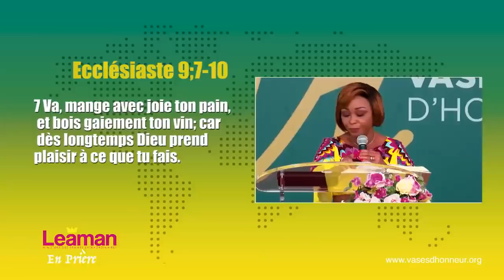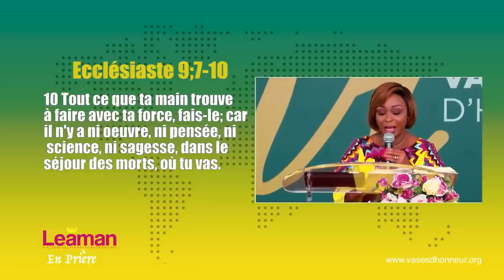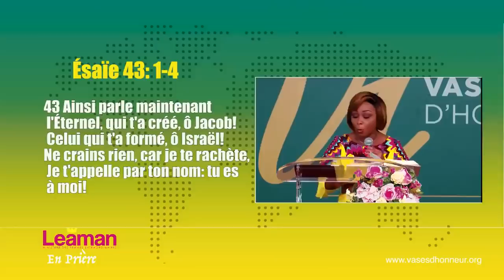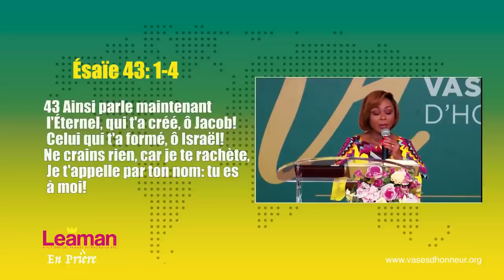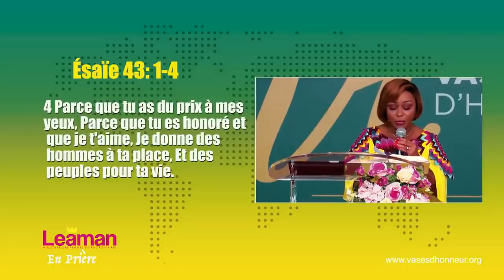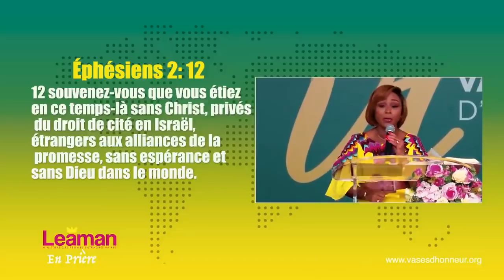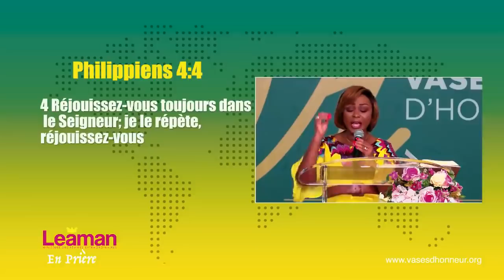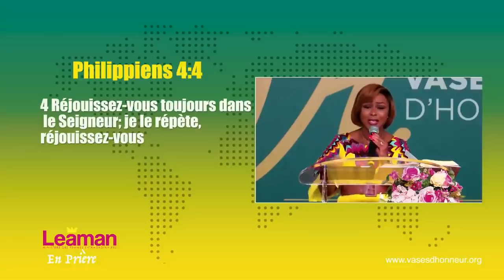Comment redonner du sens à ma vie ? - Pst Lilliane Sanogo - Lep Rediffusion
𝐁𝐢𝐞𝐧𝐯𝐞𝐧𝐮𝐞 𝐚̀ 𝐋𝐞𝐚𝐦𝐚𝐧 𝐞𝐧 𝐩𝐫𝐢𝐞̀𝐫𝐞🙇🏾‍♀️ : 𝐂𝐨𝐦𝐦𝐞𝐧𝐭 𝐫𝐞𝐝𝐨𝐧𝐧𝐞𝐫 𝐮𝐧 𝐬𝐞𝐧𝐬 𝐚̀ 𝐦𝐚 𝐯𝐢𝐞 ?
Part 2
🔔 Coche pour recevoir un rappel pour ton RDV Leaman en prière🔥🙇🏾‍♀️🔥🌟